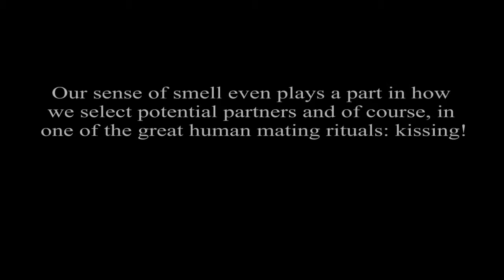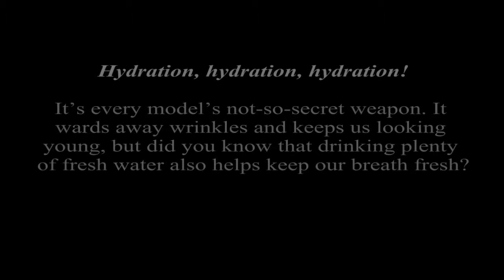How To Keep Your Breath Fresh | Tioga Dental & Orthodontics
Here are some top tips for making sure what you eat and drink helps keep your breath fresh:

The tongue test

One of the worst things is discovering your breath is less than fresh from someone else. According to Dr Harold Katz, founder of the California Breath Clinic it’s the bacteria on the tongue rather than the teeth that is often the cause of bad breath. He suggests rather than blowing into cupped hands the way to test is to lick the back of your hand and sniff it once it’s dry.

Hydration, hydration, hydration!

It’s every model’s not-so-secret weapon. It wards away wrinkles and keeps us looking young, but did you know that drinking plenty of fresh water also helps keep our breath fresh? This is because keeping the mouth and tongue hydrated is an essential part of any oral care routine, helping to flush away food debris and bacteria. Green teais also great because it’s full of flavonoids, which are thought to reduce levels of sulfur compounds that can give rise to bad breath.